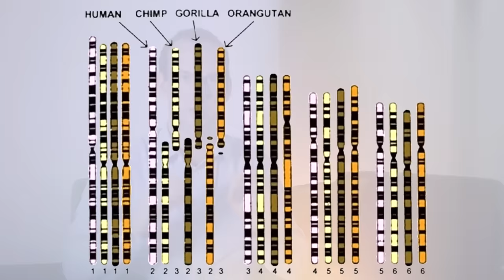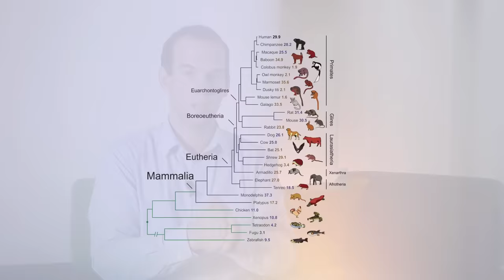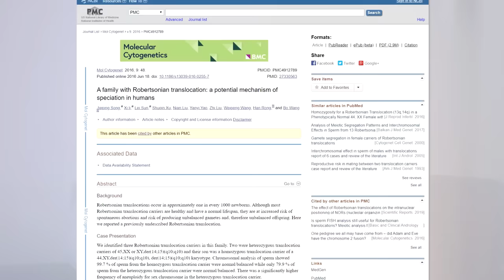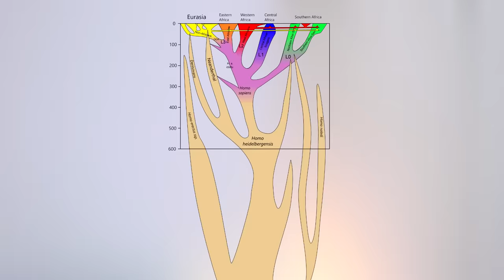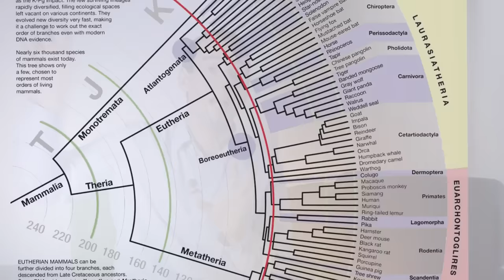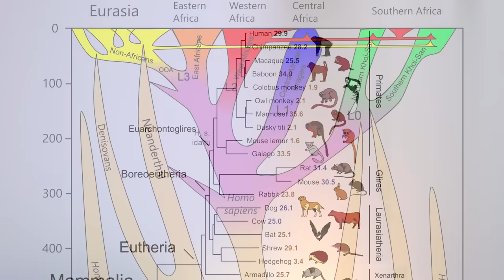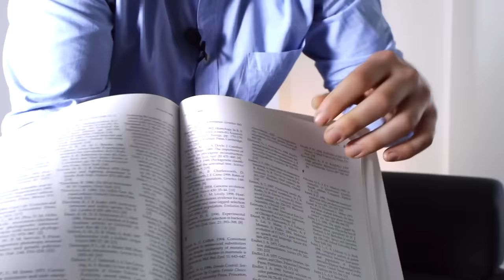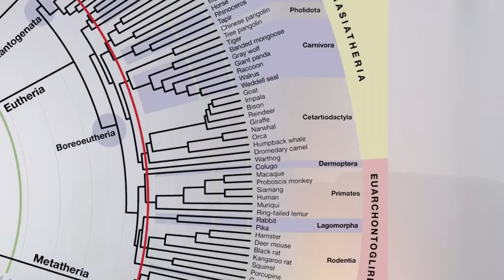Mauro Biglino e Pietro Buffa, ci sono Prove Scientifiche dell'intervento alieno?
Ho cercato le prove scientifiche delle ipotesi avanzate da Mauro Biglino e Pietro Buffa riguardanti la possibilità di un intervento di manipolazione genetica da parte di forme di vita aliene. Come si spiega che gli esseri umani abbiano 23 coppie di cromosomi e tutte le altre scimmie a noi imparentate ne abbiano 24 coppie? Come si spiegano le particolarità genetiche trovate nel genoma del frumento o nel genoma della patata?
Ho cercato nella letteratura scientifica le prove e ne è risultato questo video.

Il video sulle Orche e di come la cultura possa essere uno strumento importante nei processi evolutivi

Le fonti per approfondire:
Questo è un ottimo riassunto sulla questione dei cromosomi, qui vedrete come sia assolutamente normale che traslocazioni cromosomiali avvengano naturalmente e siano avvenute centinaia di volte anche tra i nostri parenti:

Infine vi consiglio anche dei libri meravigliosi in cui è dipinta una storia coerente con le attuali conoscenze scientifiche della nostra storia umana:

Armi, acciaio e malattie di Jared Diamond
Un must che tutti dovrebbero leggere, il riassunto degli ultimi 10 mila anni di storia con un approccio rivoluzionario per i tempi.

"Il giro del mondo in 6 milioni di anni" di Guido Barbujani.
Scritto benissimo, è un ottimi riassunto di tutte le novità sull'evoluzione umana che sono emerse negli ultimi anni.

QUI PUOI ACQUISTARE IL MIO LIBRO "Se pianto un albero posso mangiare un bistecca?"

Libri che mi sento di consigliarvi in questo periodo:

"Le infinite forme" di Carl Zimmer.
Un'ottima introduzione alla biologia evoluzionistica.

Factfullness di Hans di Hans Rosling
E' un libro che cerca di fare il punto su molti aspetti macroscopici del mondo: ricchezza media, sanità, scolarizzazione etc. Mostrando che molto spesso l'idea che abbiamo del mondo è molto più pessima della realtà.

Vi consiglio ben 3 libri di Botanica, tutti e tre di Renato Bruni. Li metto in ordine crescente per come sono piaciuti a me (anche se meritano davvero tutti di essere letti):
Erba volant
Bacche, superfrutti e piante miracolose. Il mondo degli integratori e dei cibi dalle mille promesse

"Il formicaio intelligente" di Donato Grasso, un libro che racconta il mondo delle formiche insegnando moltissimo sulla biologia, l'evoluzione e l'ecologia.

Il mondo fino a ieri di Jared Diamond
Un confronto con alcune società di indigeni di varie parti del mondo ci mostra che cosa abbiamo perso e cosa abbiamo guadagnato dopo la rivoluzione industriale. Inoltre ci sono degli ottimi spunti su cosa possiamo imparare.